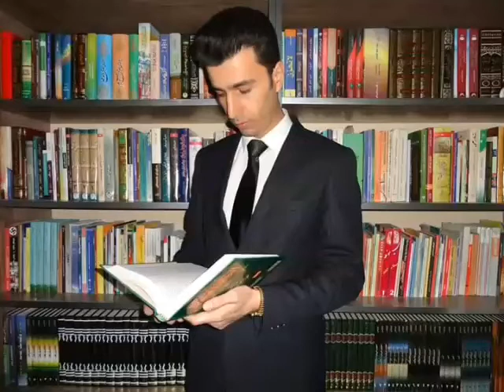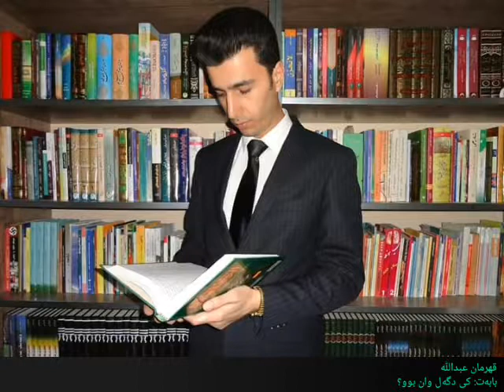قهرمان عبدالله | بابەت: کی د گەل وان بوو؟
ئەو ووتارە ل ڕوژا 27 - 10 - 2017 هاتە پێشکەش کرن.